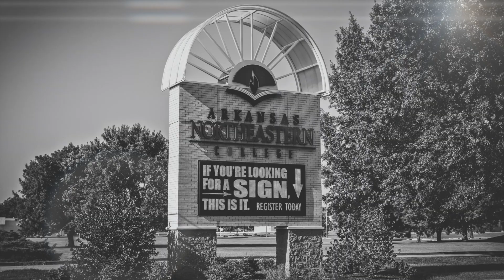We Are With You